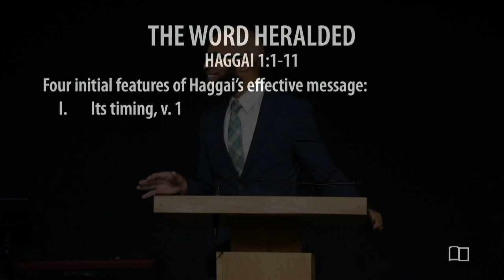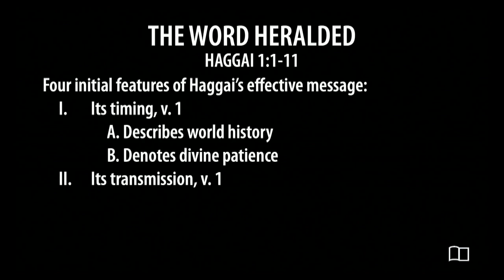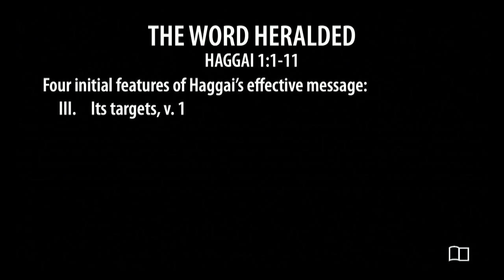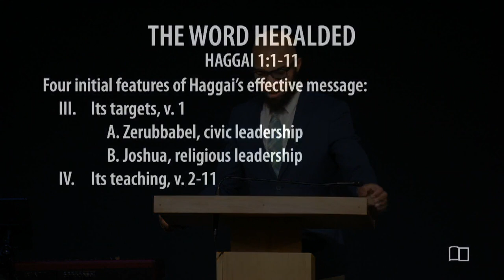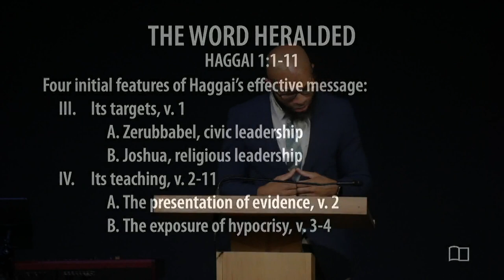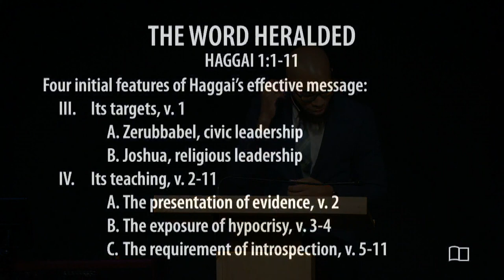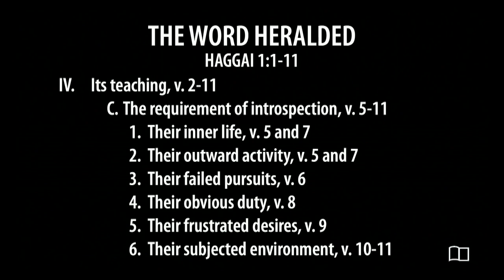Haggai 1:1-11 - The Word Heralded - Omri Miles - Grace Bible Church - 9/24/23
Title: The Word Heralded
Series: Haggai
Preacher: Omri Miles